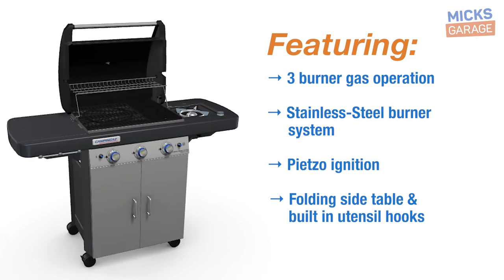Campingaz 3 Series Classic LS Gas BBQ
A family size gas barbecue with 3 stainless steel burners and steel cooking grid. Features include Piezo ignition, steel doors, side burner and the Campingaz® InstaClean® System. Upgrades include Campingaz® Culinary Modular Barbecue Accessories for extra cooking options.

Make the most of time spent outdoors with this powerful, family-sized barbecue. Featuring three durable stainless steel tube burners and a non-stick, enamelled stamped steel cooking surface, the 3 Series Classic LS Black makes cooking al fresco family meals a breeze.

Offering consistent and even heat distribution thanks to the Campingaz Even Temp® technology, the 3 Series Classic LS Black barbecue can even be upgraded to include Campingaz® Culinary Modular Barbecue Accessories for additional cooking options. Steel doors on the front of the barbecue provide a closed area for the storage of accessories and powerful side burner is a handy addition for the preparation of sauces. Piezo ignition allows for safe, match-free lighting and cleaning is quick and simple thanks to the patented Campingaz InstaClean® System.